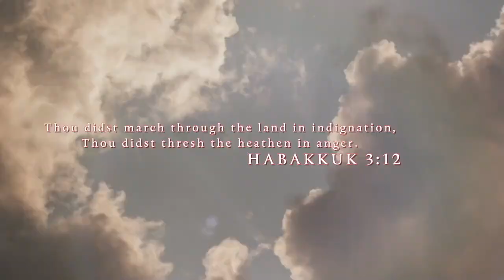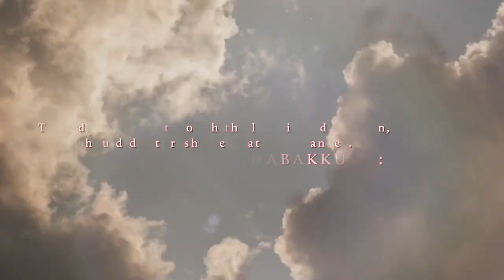CAPTAIN TAZ & GRLA HEBREW | SICARII DTX SUPER CAMP